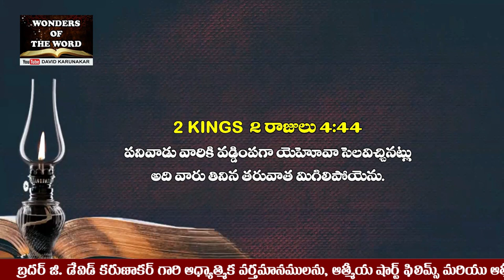నీ చేతిలో ఏమి ఉన్నది? What is in your Hand? Latest Telugu Message 2 రాజులు 4:42-43 / 2 Kings 4:42-44